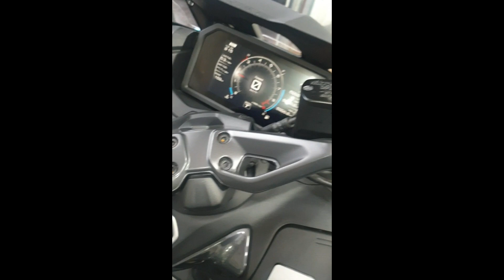콘솔배그치킨일지 240326 솔로치킨 야마하 티맥스560 22년식 23년등록 6천키로 무사고 1200 만원 울산동구